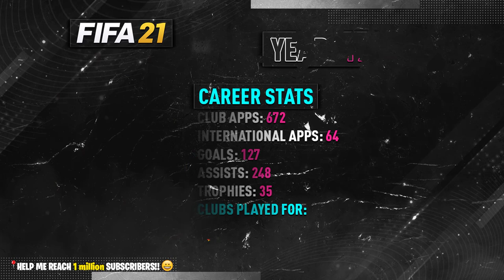Best FOOTBALLER BORN In Every YEAR 1960-2004! 😱🔥 ft. Beckham, Moukoko, Ronaldo... etc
BEST FOOTBALLER BORN IN EVERY YEAR 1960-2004! ft. Beckham, Moukoko, Ronaldo... etc | The World Best Footballers, Barcelona, Real Madrid, Juventus, Milan

📋 Players featuring in this video:
Diego Maradona - Icon
Lothar Matthaus - Icon
Ruud Gullit - Icon
Ronald Koeman - Icon
Marco van Basten - Icon
Gheorghe Hagi - Icon
Hristo Stoichkov - Icon
Roberto Baggio - Icon
Paolo Maldini - Icon
Dennis Bergkamp - Icon
Alan Shearer - Icon
Henrik Larsson - Icon
Zinedine Zidane - Icon
David Beckham - Icon
Ronaldo - Icon
Gianluigi Buffon - Juventus
Ronaldinho - Icon
Zlatan Ibrahimovic - AC Milan
Andres Iniesta - Vissel Kobe
Cristiano Ronaldo - Juventus
Manuel Neuer - Bayern Munich
Lionel Messi - FC Barcelona
Robert Lewandowski - Bayern Munich
Kevin De Bruyne - Manchester City
Neymar Jr - PSG
Jan Oblak - Atletico Madrid
Bruno Fernandes - Manchester United
Joshua Kimmich - Bayern Munich
Timo Werner - Chelsea
Marcus Rashford - Manchester United
Kylian Mbappe - PSG
Gianluigi Donnarumma - AC Milan
Erling Haaland - Borussia Dortmund
Ansu Fati - FC Barcelona
Jude Bellingham - Borussia Dortmund
Youssoufa Moukoko - Borussia Dortmund

🛈 ALL ABOUT MY CONTENT:
Hi there! 👋😃 New to [ZAN OMG]? If so, Basically my videos are my own opinions about FIFA and Football. If you're someone who loves playing games and sports then you're at the right place to find all the knowledgeable information. Each video has it's own topic which makes it different and provides valuable information such as how good Football Players are in present or will be in the future… That’s why you see every FUT Card with different Overall Rating compared to the previous year… either It’s an Upgrade or a Downgrade. Now, It comes to the most requested content on my channel… FIFA Confirmed Transfers & Rumours, It is a series which I started since the creation of my channel and now upload it every two days… because a lot of players move or change their clubs for different reason. When does the Transfer Window opens / closes? Well… the answer is simple it opens on 1st of January and closes on Mid-December! That’s the time when players can be purchased or sold by their clubs. With all that said, my main aim is to share the knowledge / experience that I gained through out last 8 years by watching Football, analysing the weekly matches, news, podcasts and playing video games like FIFA… which is the most well known Sports game ever. I hope you can learn something from my daily videos .

You can expect different type of videos / series such as Confirmed Transfers, Player Ratings Upgrades / Downgrades, FIFA History and sometimes Football Facts.

There is one question many people ask me… ZAN! How do you make your videos? Well… I watch events, news, documentaries and podcasts to keep myself up to date and then share my knowledge / experience with you all :)